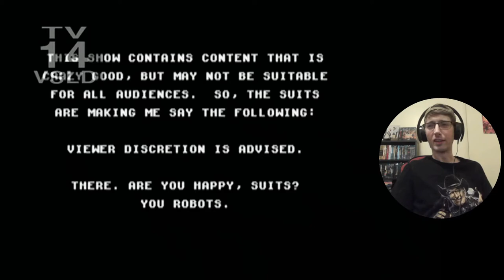Let's Watch G4TV!!! Attack Of The Show: Best Of Olivia Munn/Code Monkeys 1x01 "The Woz" Reaction!!!